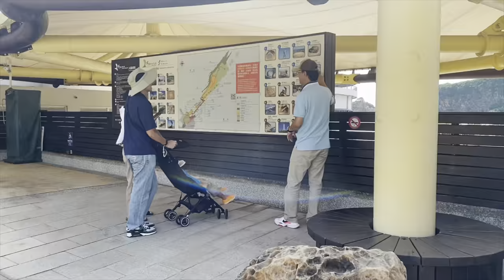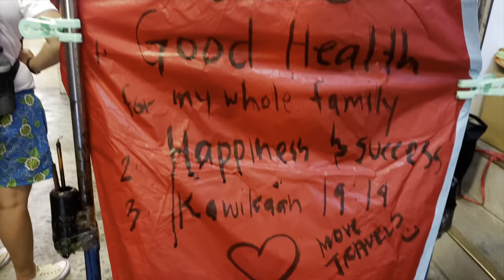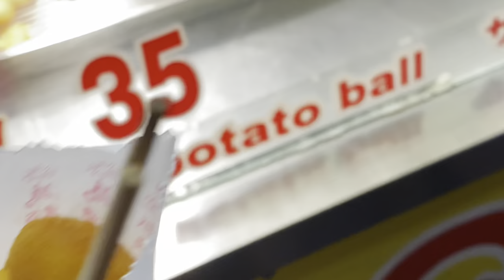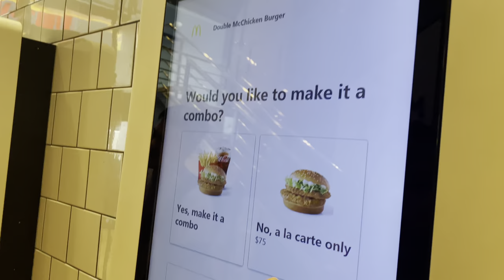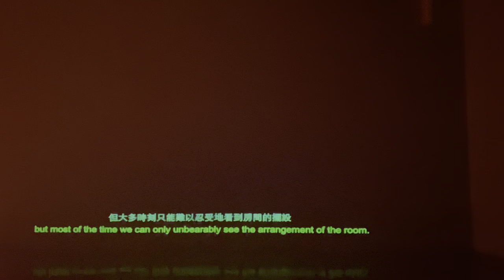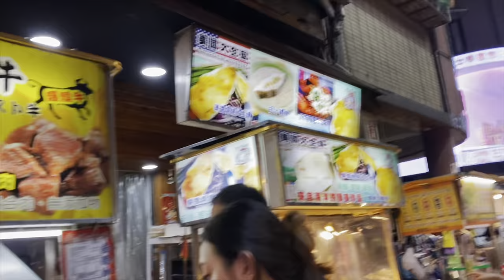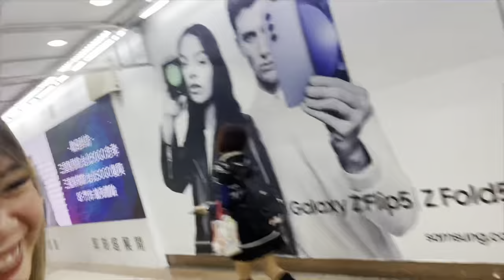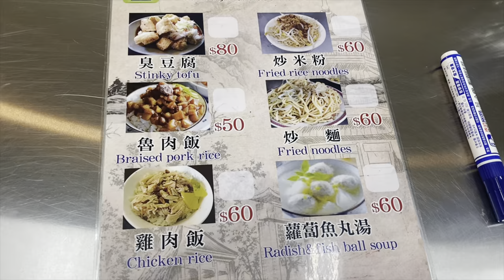Taiwan Vlog: Day 2-4 (Yehliu, Jiufen, Shifen, Carrefour, Taipei Fine Arts, Maokong Gondola, Raohe)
Day 2-4 of our Taiwan vlog. 🇹🇼